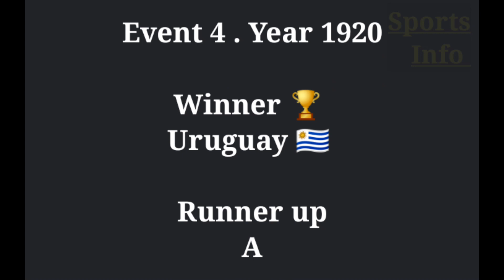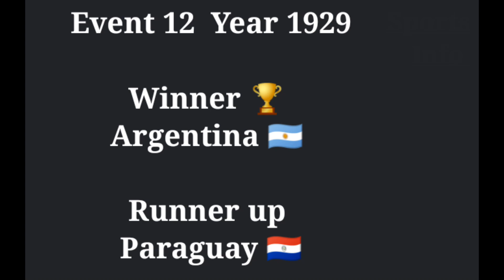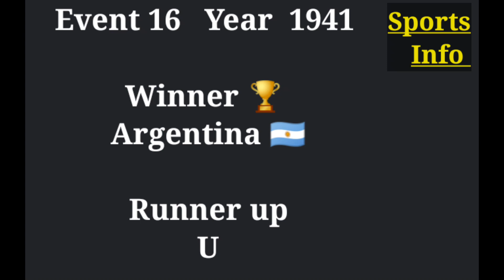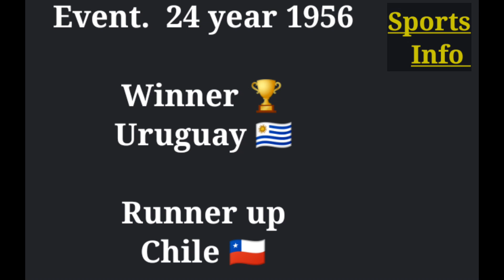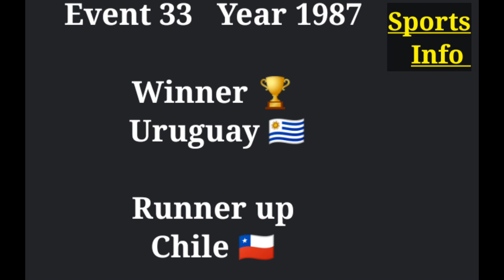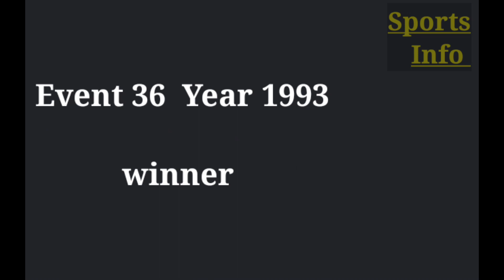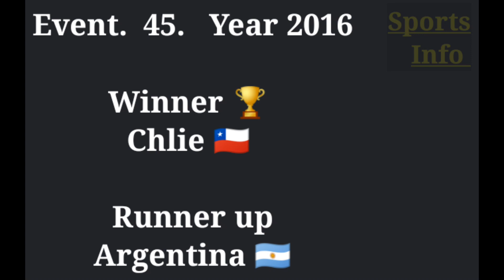Americancopa winner and runner list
Americancopa Runner up list winner list Argentina peru Uruguay Chile Colombia